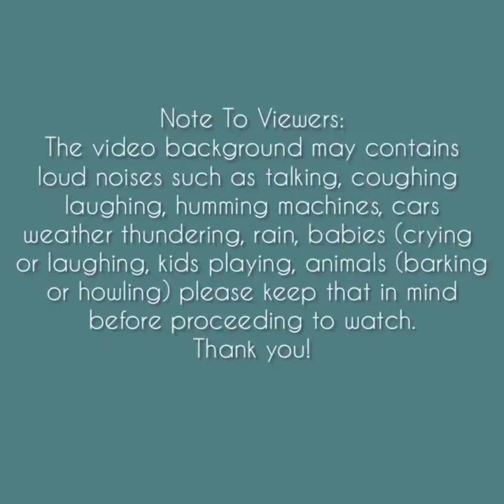Asmr | REQ Powdery Violet Ice Shavings Eating Sounds [Solo: qianchao] Compilation